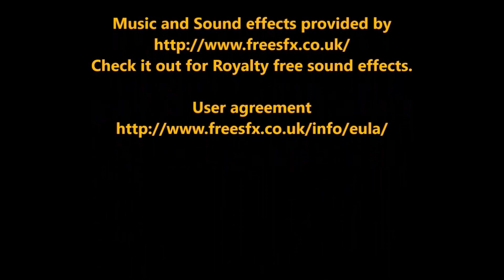How To Build LEGO Darth Maul star wars speed build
I had to build this LEGO Darth Maul being that he is one of my favorite sith of all time.  Even though his appearance was brief in the Phantom  Menace, it was epic!  Let's all hope he will show up in Star Wars episode VIII